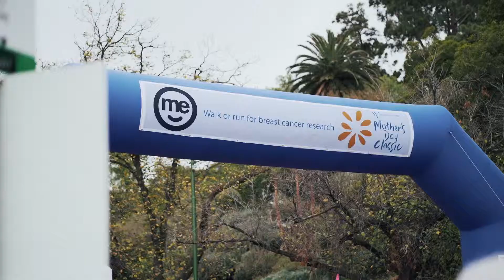Lifestyle Communities come together for a great cause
This Mother's Day, 551 Lifestylers came together from all of our communities and took part in the 2019 Mother's Day Classic to support a great cause, raising over $30,000!
It's amazing what we can achieve together.
Powered by Lifestyle Wellness.